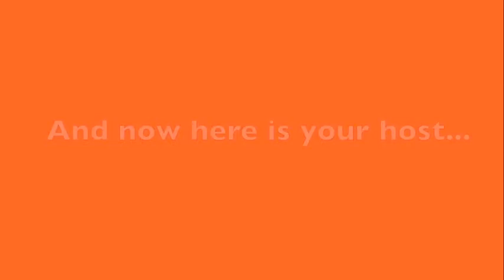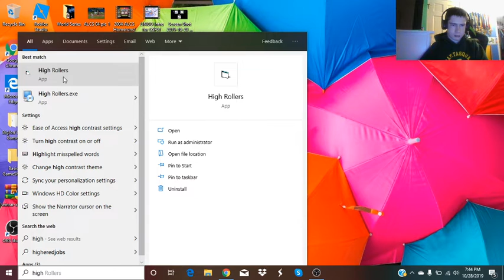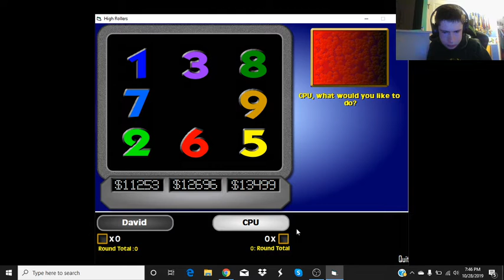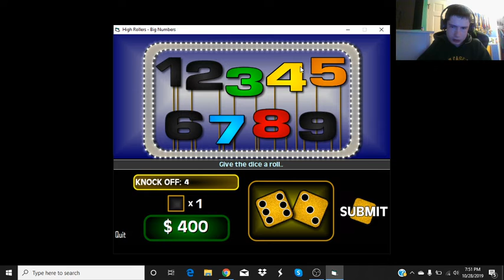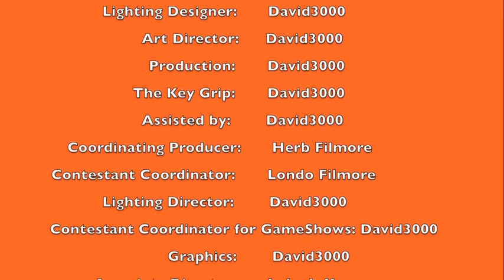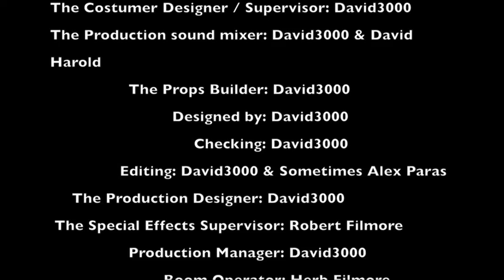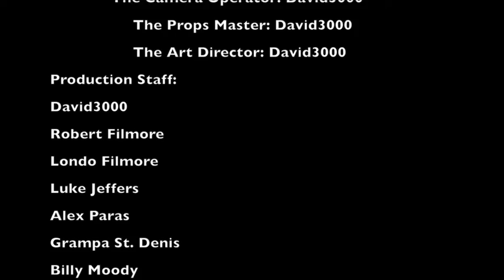VEDIO 2019 Episode 29 Tuesday 10-29-2019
Will I win tonight's game & possibly win $10,000? Find out & enjoy!
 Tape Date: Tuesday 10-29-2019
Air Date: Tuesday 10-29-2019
Heres the link to the Materials that used for this video:
OBS
Heres my Instagram!
Me on YouNow!
UserName: David3000
Me on Roblox!